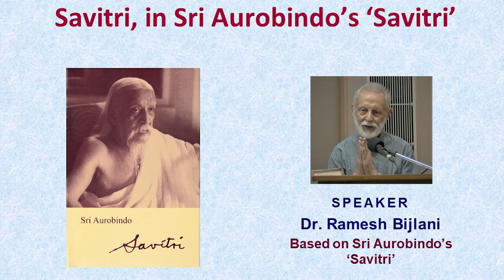Savitri, in Sri Aurobindo’s ‘Savitri’ | A talk by Dr. Ramesh Bijlani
sriaurobindo Aurobindo, Sri Aurobindo’s ‘Savitri’, The Mother
This talk, on the eve of the Anniversary of The Mother’s second and final arrival in Pondicherry, was based on the widely accepted interpretation that in Sri Aurobindo’s ‘Savitri’, the character Savitri is The Mother. The speaker expanded on the verses from ‘Savitri’, which describe Savitri, her influence on those around her, and her mission.